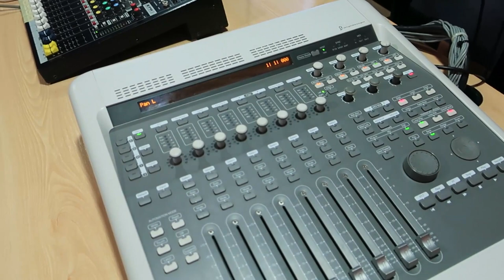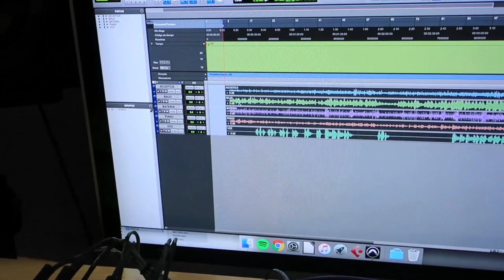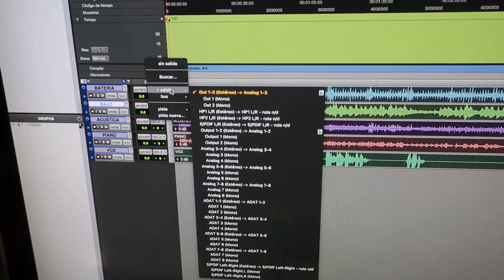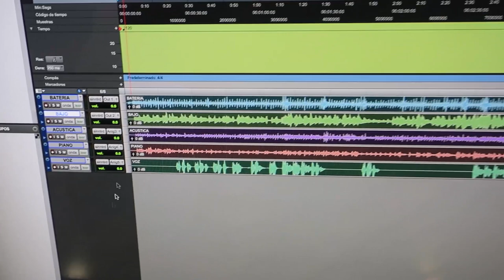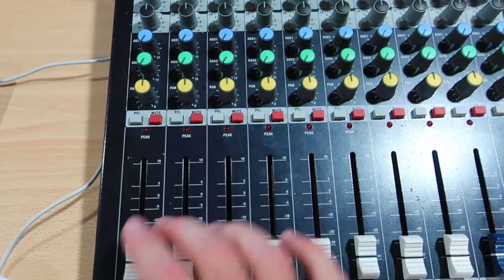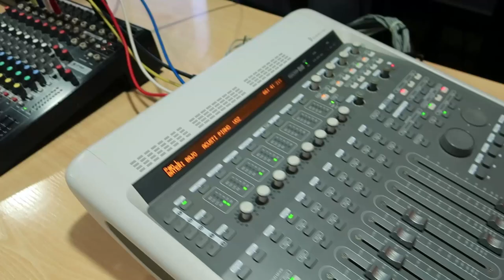SOUND CHECK VIRTUAL CON UNA CONSOLA ANALÓGICA - REPRODUCCIÓN MULTIPISTA mediante INTERFAZ EXTERNA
Para reproducir varios instrumentos por separado desde un reproductor multipista (DAW) como Pro Tools, Cubase o Adobe Audition y conectarlos a una consola analógica, necesitamos una tarjeta o interfaz externa USB o FireWire que convierta estas señales digitales en analógicas. Cuantas más salidas analógicas tenga la interfaz, más instrumentos nos permitirá conectar a los canales de la mesa analógica.

Gracias al operador de Pro Tools, Aarón García Muñoz, por su colaboración en la grabación del vídeo.

Vídeo realizado con los equipos de sonido del IES La Marxadella, en Torrent.

Amazon Europa:

Amazon Reino Unido:

Amazon América:

Amazon México